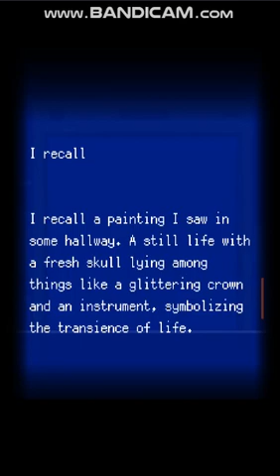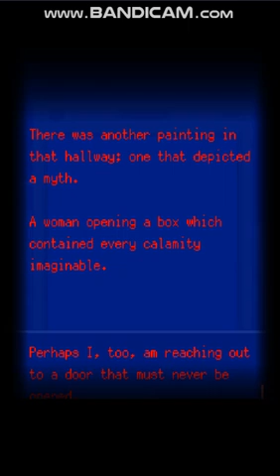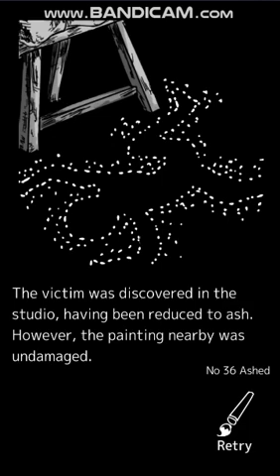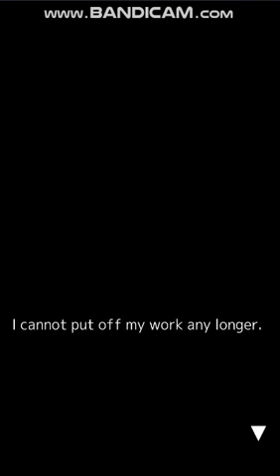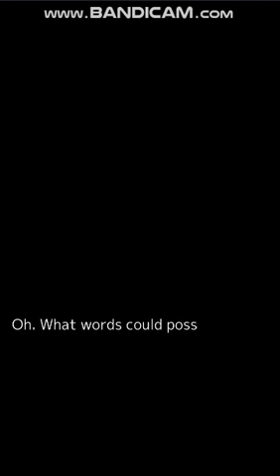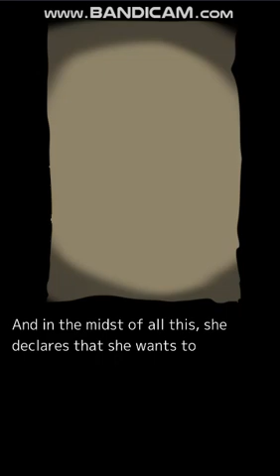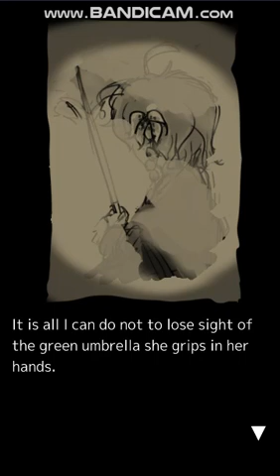[Death Palette] Part 13